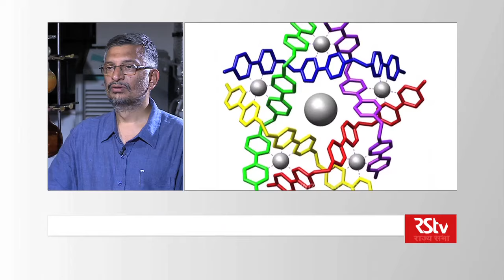Eureka with Dr A Ajayaghosh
In Conversation with Dr A Ajayaghosh, Director, CSIR-NIIST, Thiruvananthapuram